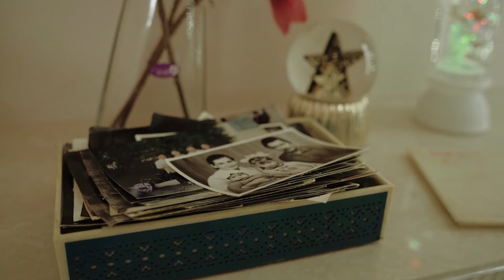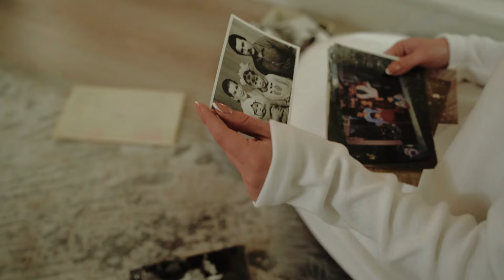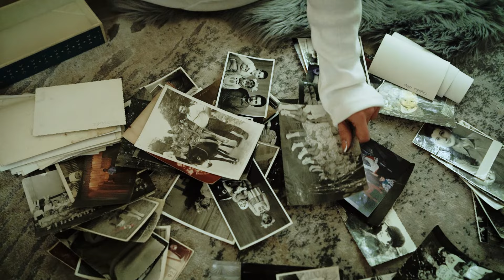VOLYA - Історія казкова | Official Video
Автор слів: Віталій Гуцул
Автор музики: Ігор Юзюк
(с) & (р) 2022 Moon Records